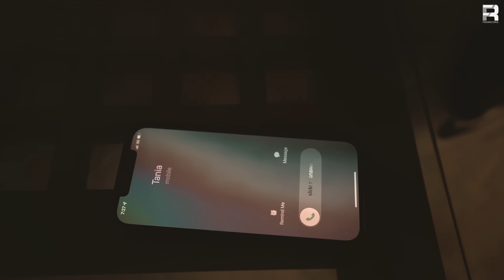ATTITUDE | BIG BOI DEEP & J-STATIK | OFFICIAL VIDEO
Singer : BIG BOI DEEP
Lyrics : KARAN HONEY
Record Label : FREQ RECORDS
Producer : KAMAL REHAL / GURDEEP GILL
Video : DIRECTOR ANDY
Editor : WAHIDPURIA